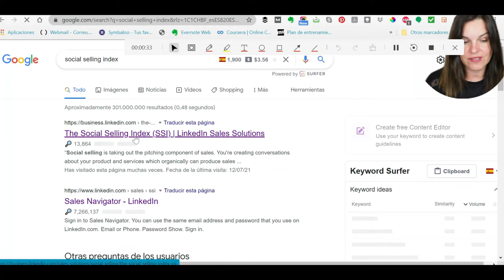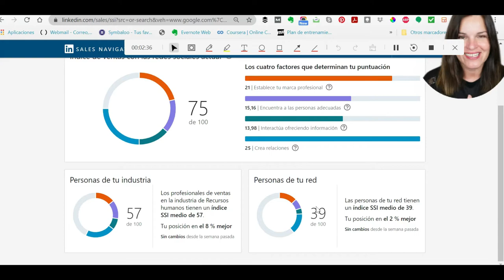Social Selling Linkedin 2021 | Qué es y cómo puedo averiguar el mío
✳¿Conoces tu Social Selling Index en Linkedin? Si aún tienes dudas y no entiendes la importancia que tiene para tu marca personal, te invito a ver el video hasta el final.
Es una herramienta que te permite medir diariamente tu avance en esa red social. Y como sabes, lo que no se mide no se controla y en este caso si podemos hacerlo.

El social selling Index es una funcionalidad gratuita de Linkedin que nos permite conocer nuestro índice de venta social.

Linkedin valora de 0 a 100 todos los perfiles profesionales, esa puntuación se divide en cuatro factores y cada uno de ellos de valora de 0 a 25, la suma de estos factores da como resultado tu puntuación.

Si deseas mejorar los 4 factores que puntúan tu Social Selling Index, te invito a ver mis videos donde te explico cómo hacerlo:

➡➡URL personalizada, datos de contacto e idiomas en Linkedin [2021]